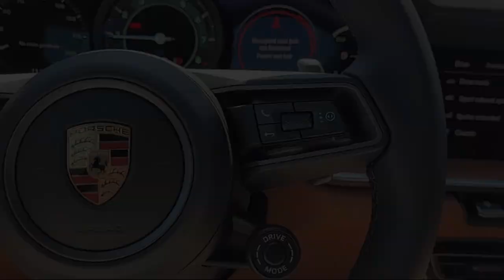2024 Porsche 911 Targa 4 Targa Livermore Pleasanton Dublin Tracy San Ramon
2024 Porsche 911 Targa 4 Targa Stock Number: P28115 Vin:WP0BA2A94RS228115.